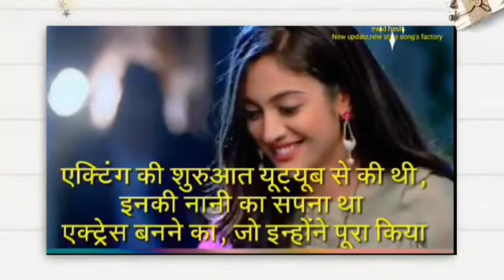Aditi sharma, Apollena Lifestyle, family, boyfriend, career,more! Apollena serial, colorstv episode